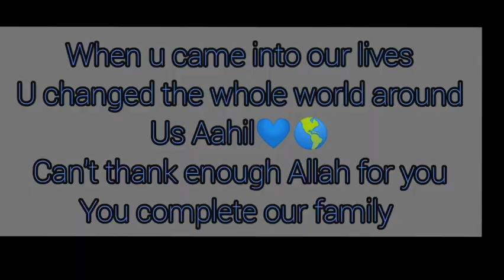1st birthday vlog | happy birthday to Aahil | journey of 1 year